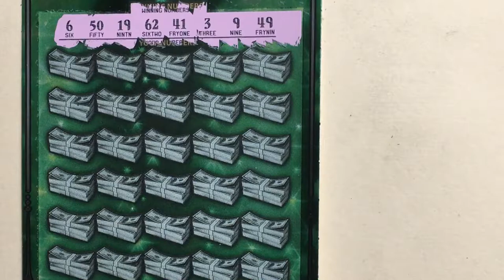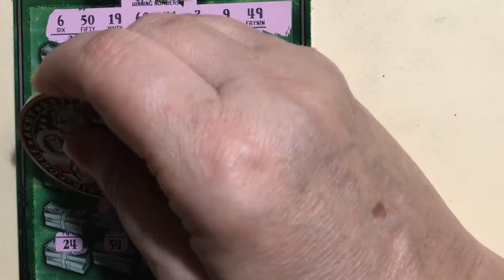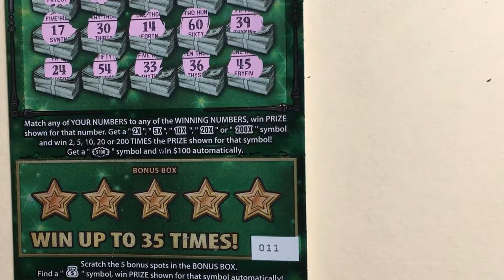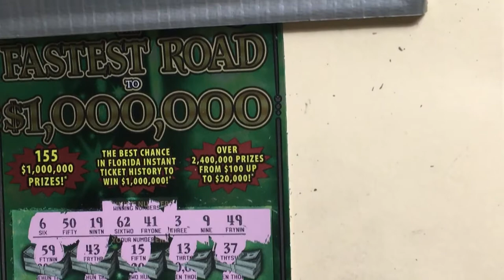Fastest Road to a Million Ticket 11